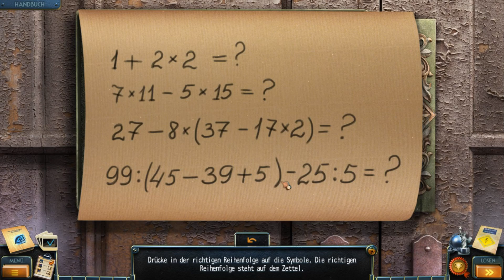New York Mysteries: Hochspannung [012] Elektro ist zurück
► NEW YORK MYSTERIES: HOCHSPANNUNG
«LET'S PLAY NEW YORK MYSTERIES: HIGH VOLTAGE» Kommentiertes Gameplay von Daromath